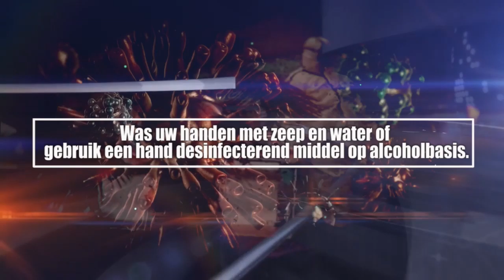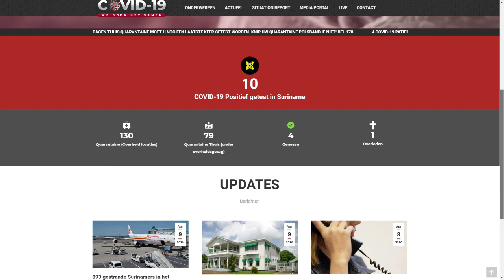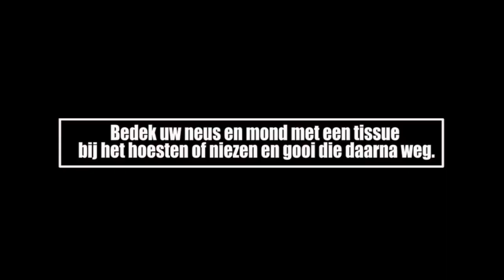ATV COVID 19 UPDATE 10 april 2020